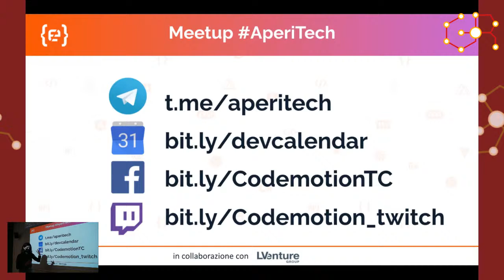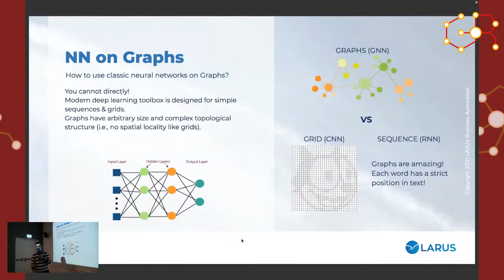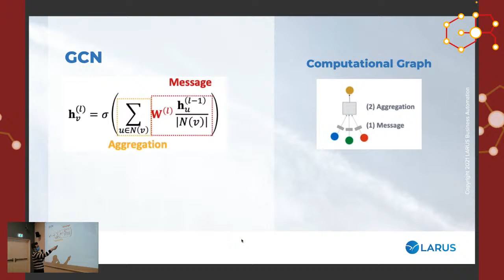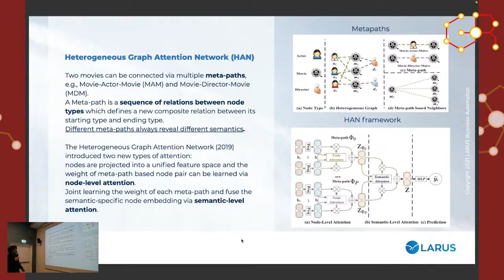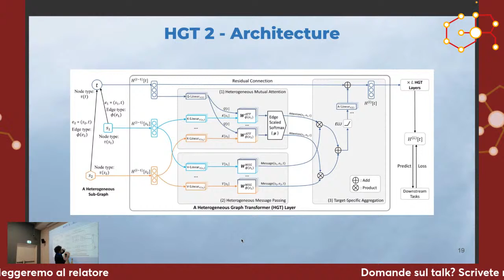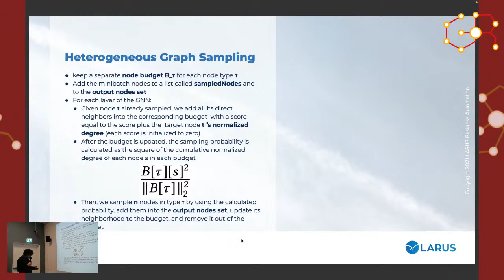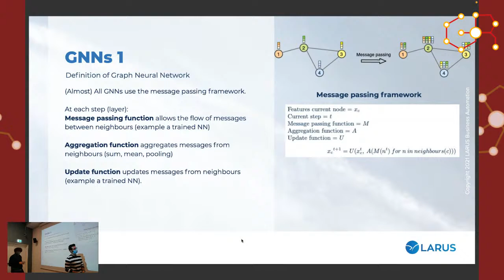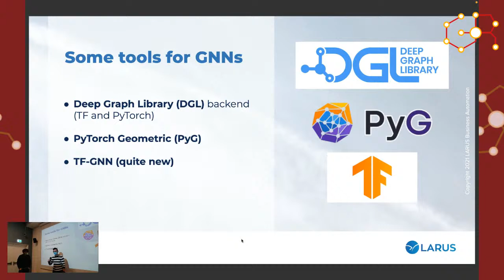Meetup AperiTech: Practical difficulties and applications of GNNs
Agenda:

* 19:00 - Inizio Meetup
* 19:15 - Presentazione GraphRM (inizio streaming)
* 19:20 - "Practical difficulties and applications of GNNs" - Filippo Minutella - AI Engineer + Valerio Piccioni - AI Engineer @ LARUS
* 20:00 - Q&A
* 20:15 - Chiusura streaming Meetup

## Practical difficulties and applications of GNNs

Using neural networks on graphs is not an easy task and there are many difficulties in using them in real-world scenarios. The first thing to think about is how NNs can ingest a graph as input. In a second step, we will see how the message passing framework can help us and we’ll apply it to homogeneous and heterogeneous graphs. Eventually, we will show GNN applied to giant graphs pointing out all the difficulties.

Talk in **Italiano**.

### Speakers

Filippo Minutella - AI Engineer @ LARUS
Valerio Piccioni - AI Engineer @ LARUS

GraphRM fa parte del programma Manning User Group.

Questo Meetup è parte del network AperiTech, un'iniziativa di Codemotion e LUISS ENLABS.